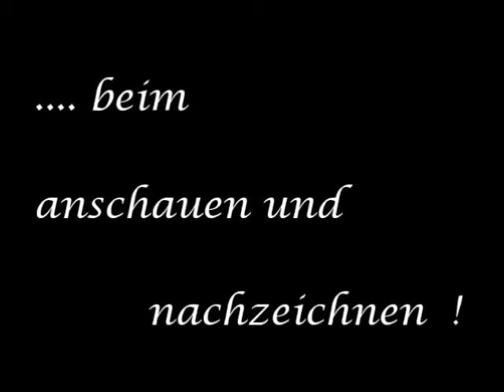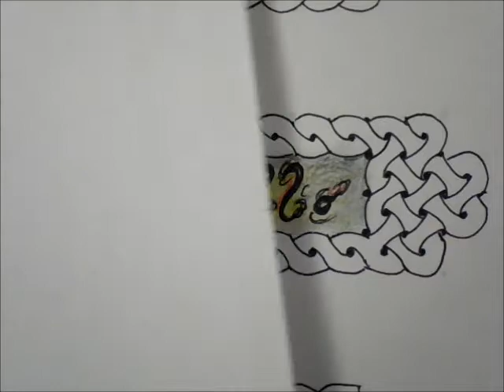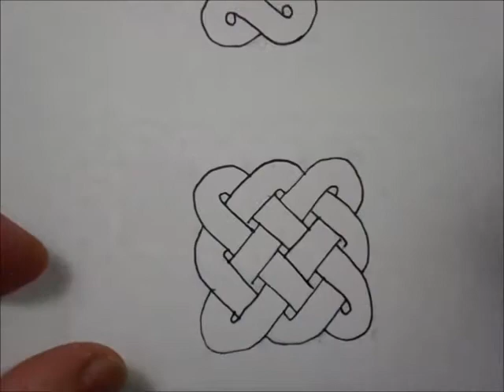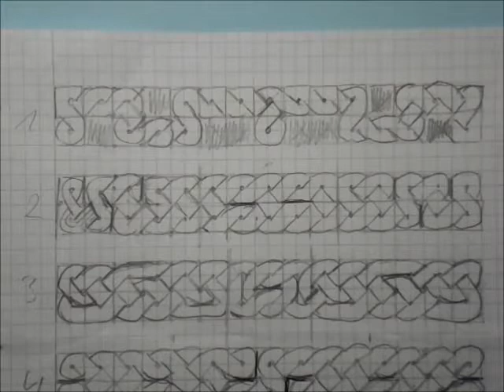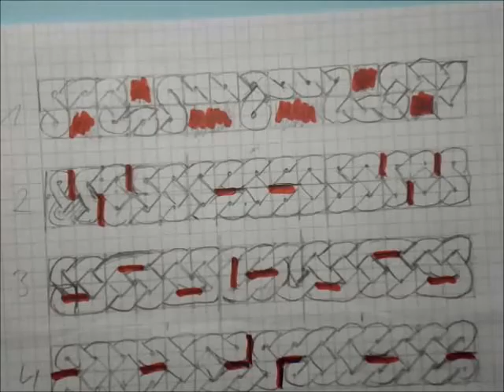Keltischer Knoten 17 (Fertige Bildmotive+Borten 1.Teil)